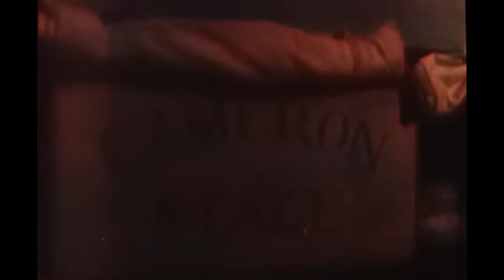El hombre del bosque | COLOREADO | Randolph Scott | Película del Oeste en Español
Película de Vaqueros coloreada: El hombre del bosque - Beasley, que va tras las tierras de Gayner, planea secuestrar a su hija. Pero Dale escucha su plan y la secuestra él mismo. Cuando Gayner llega para recuperar a su hija, Beasley lo mata y hace que el sheriff arreste a Dale por el asesinato.

El hombre del bosque (1933)
Director: Henry Hathaway
Escritores: Zane Grey(novela), Harold Shumate(guión), Jack Cunningham(guión)
Estrellas: Randolph Scott, Verna Hillie, Harry Carey
Género: Western
País: Estados Unidos
Idioma: Español
Fecha de estreno: 25 de agosto de 1933

Reseñas:
"Randolph Scott, que más tarde se convertiría exclusivamente en una estrella del western, se dio a conocer en una serie de películas de Zane Grey que eran películas de serie B para la Paramount, su estudio original. Esta es una de las varias historias de Grey que Scott rodó en la Paramount a principios de los años treinta.

No es una de las mejores. Se trata de un pequeño propietario de tierras atrapado entre dos enemigos, Harry Carey, Sr. y Noah Beery, Sr. Tienen una disputa desde hace una veintena de años. La bella sobrina de uno de ellos llega al oeste y el otro ve la oportunidad de hacerse finalmente con el rancho del otro.

Por supuesto, la sobrina se enamora de Scott, pero al principio tiene que domar a la arpía. Y entonces Carey es asesinado y él es culpado por ello.

Noah Beery, el hermano de Wallace Beery, interpretó a un buen número de villanos en películas de bajo presupuesto como ésta. Aquí es un villano en la tradición de Snidely Whiplash con diseños en la pequeña heroína Nell. Para ser justos, a Beery no se le da mucho trabajo con su Verna Hillie, la heroína.

Por supuesto, esta película es imprescindible para los fans de Randolph Scott, que son un grupo fiel. Es una buena oportunidad para verle en sus días de juventud, antes de esos westerns de serie B posteriores a la Segunda Guerra Mundial por los que ahora es una leyenda de la pantalla.

Por cierto, Scott tiene un león de montaña como mascota que juega un papel interesante en su rescate del ruin Beery".
- escrito por "bkoganbing" en IMDb.com

También conocida como (AKA):
(título original) Man of the Forest
Austria Mädchenraub in Wildwest
Brasil O Homem da Floresta
Dinamarca Pelsjægerens Hævn
Alemania (título del festival de cine de Berlín) Maedchenraube in Wildwest
Hungría Igazság bajnokai
Japón (título japonés) 森の男（1933）
España El hombre del bosque
Reino Unido Man of the Forest
EE.UU. (título de reedición) Challenge of the Frontier
USA Man of the Forest

¡APÓYANOS!